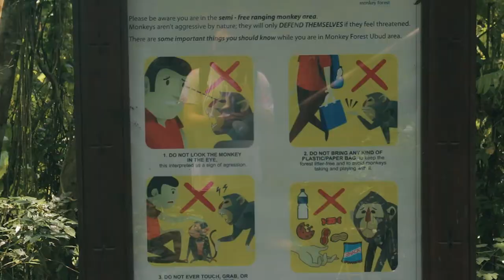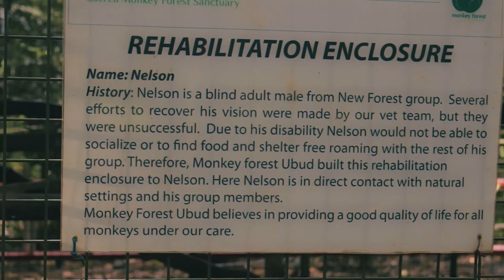Crazy Monkeys in Ubud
One of the cool things that you can do in Bali is to visit Monkey forest.

Equipment used:
Canon 700D / Rebel t5i
DJI Mavic
Rode Video Mic Pro
Rode Smartlav+

Helios 44-2 58 mm
Sigma 18-250mm